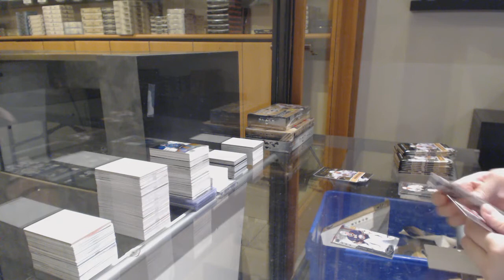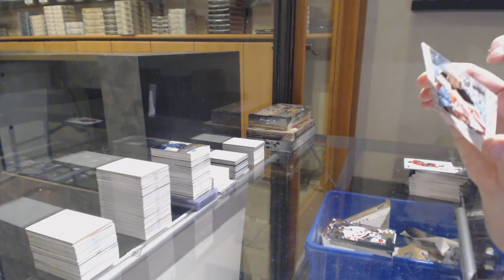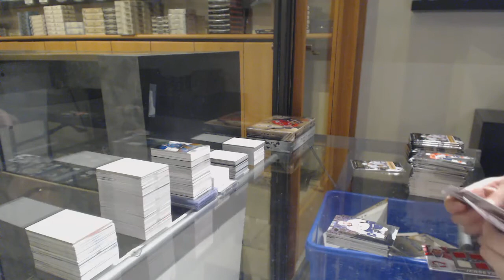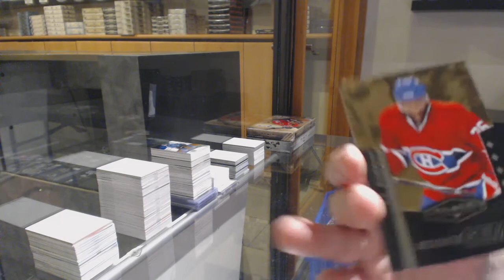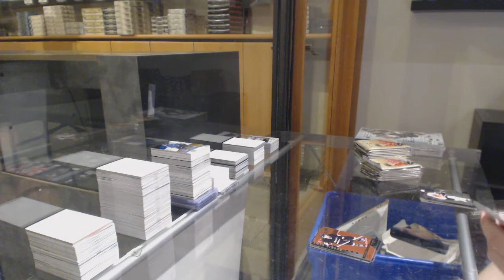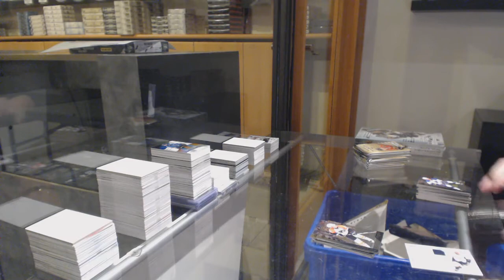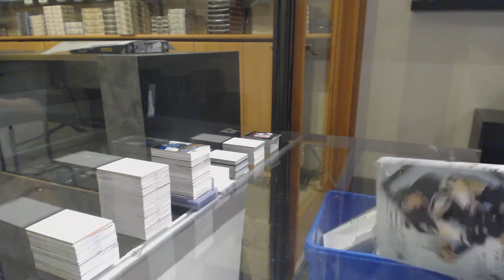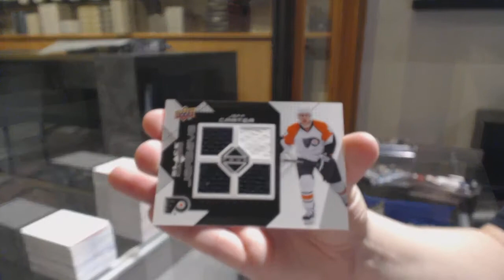08-09, 09-10 & 10-11 Upper Deck Black Diamond Hockey 3 Box Break - C&C GB #11,415